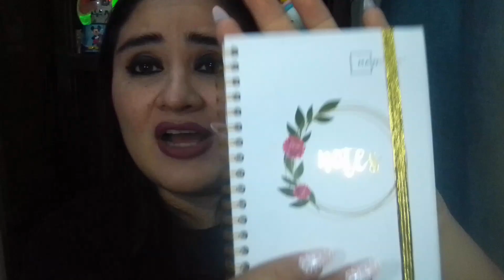CRAYONES ARABELA // RESEÑA//RECOMENDACIÓN//PLATICANDO CON USTEDES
COMO SACAR PUNTA A LOS CRAYONES:
MINUTO 4:17

JALEA REAL:
1.AVENUE
2.PURPER
3.VANITY

AMOURETT ELIXIR:
1.MERLOT
2.CHAMPAGNE

PURA SEDA:
1.HEART
2.SECRET

EVERNUDE:
1. MUSS
2. INTIME

INFINITE AMORE:
1. AMICHETTO
2. PASSIONE

MATTE ME
1.ICED
2.HAPPY

DARK QUEEN: MINUTO: 15:56
1. TENDER
2.TORRID
3.CHARMED
4.ENTICE
5.CLASSY

DISCULPEN LA CALIDAD PERO ANDO PROBANDO VARIAS OPCIONES DE CÁMARAS. :)

SI TE GUSTA ESTE TIPO DE VÍDEOS DÍMELO AQUÍ ABAJITO. BESOTES!

Editor InShot
Créditos :
Músico: @iksonofficial
Músico: @iksonofficial
Músico: @iksonofficial
Músico: @iksonofficial